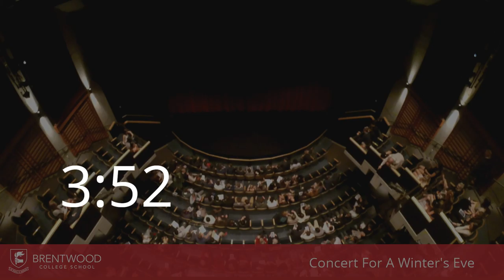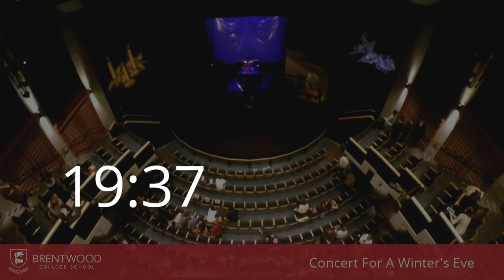Concert For A Winter's Eve - Brentwood College School